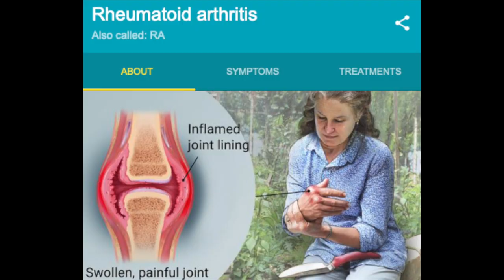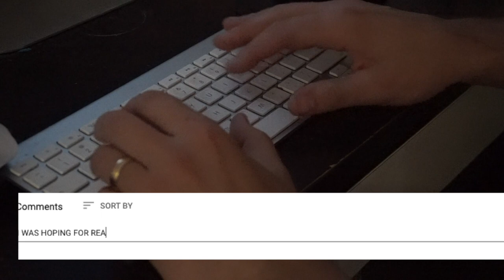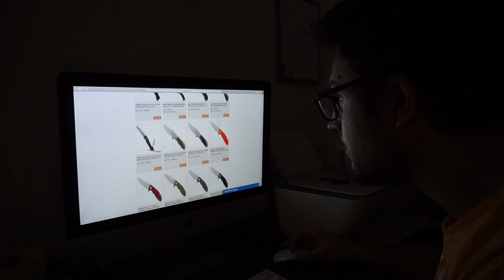Delica is Cancelled: Para 3 LW destroys in a Science Based Comparison